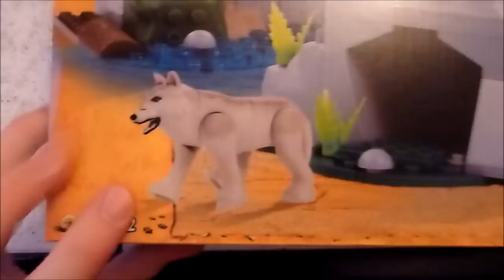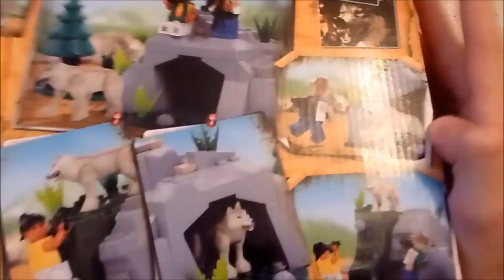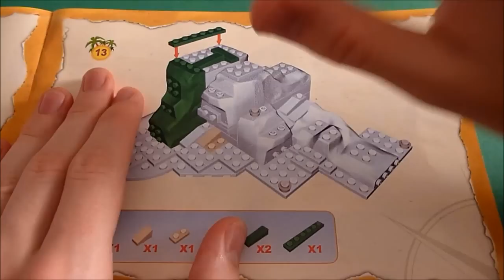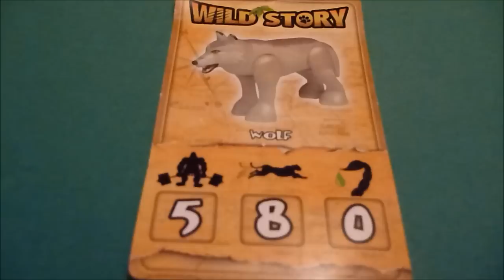Recenzja: 22202 Wilcza Góra (Cobi Wild Story)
Ostatnim razem pokazałem wam dwie saszetki - dziś zobaczycie już zestaw przyzwoitej wielkości. Całość prezentuje się naprawdę ładnie, a konstrukcje uzupełnia tytułowy wilk, którego z resztą przedstawiałem już z losowych przyczyn w recenzji saszetki. Wkrótce możecie się spodziewać omówienia kolejnych zestawów serii.